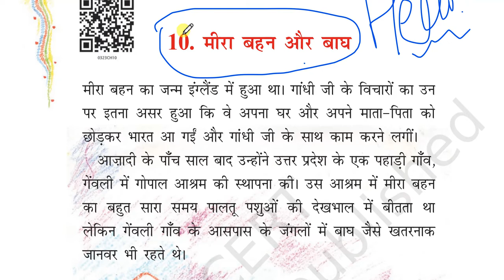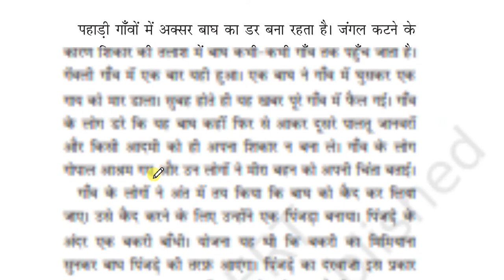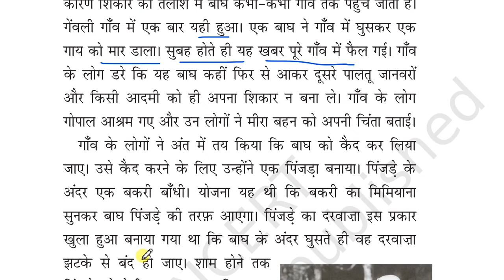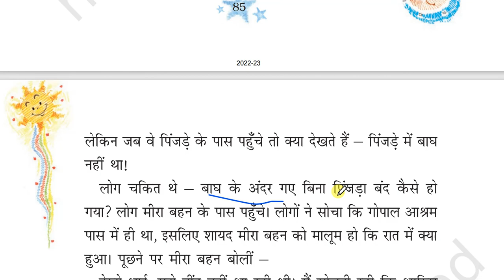Class 3 Hindi Chapter 11 - Mira Behen aur Bagh Summary